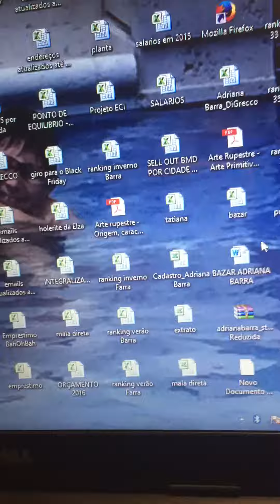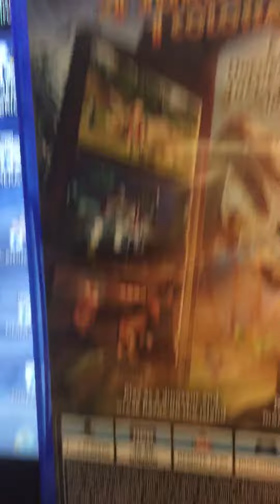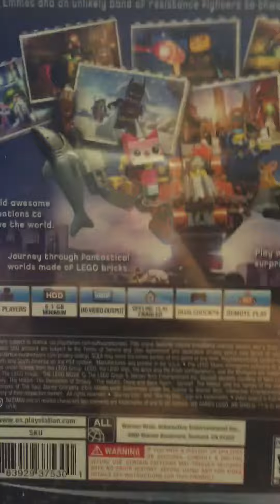Jogos da BUSTY BUI